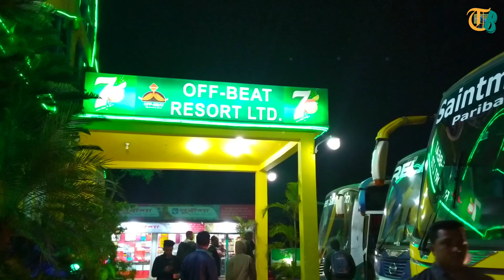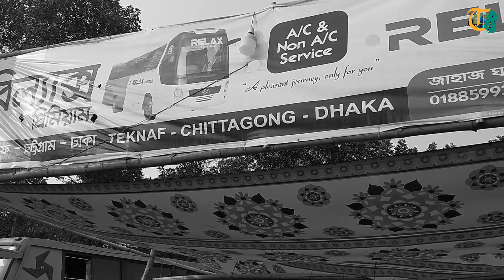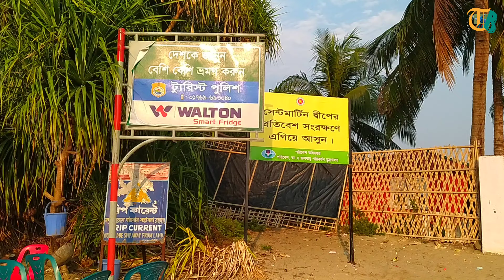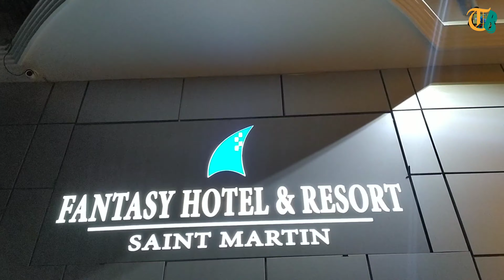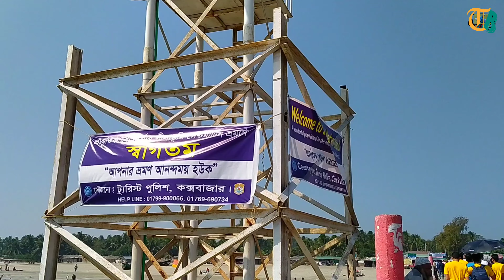Saint Martin's Island Tour / সেন্ট মার্টিন'স ভ্রমণ / প্রবাল দ্বীপ ভ্রমণ / নারিকেল জিঞ্জিরা ভ্রমণ /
সেন্টমার্টিন'স দ্বীপ ভ্রমণ

সেন্টমার্টিন বাংলাদেশের কক্সবাজার জেলার অন্তর্গত টেকনাফ উপজেলার একটি ইউনিয়ন। এটি একটি বাংলাদেশের একমাত্র প্রবাল দ্বীপ এবং এটি বাংলাদেশের সর্ব-দক্ষিণের ইউনিয়ন। এ দ্বীপের অপর নাম নারিকেল জিঞ্জিরা।

যেভাবে যাবেন?
ঢাকা থেকে সেন্টমার্টিন পরিবহন, সৌদিয়া পরিবহন, হানিফ পরিবহন, শ্যামলী পরিবহনসহ আরো বেশ কিছু পরিবহন টেকনাফ যায়। নন এসির ভাড়া ৯০০ টাকা। এসির ভাড়া ১৬০০ থেকে শুরু। টেকনাফ থেকে সেন্টমার্টিনের উদ্দেশ্যে শিপ ও লঞ্চ ছেড়ে যায়। ভাড়া ৬৫০ থেকে শুরু। বর্তমানে কক্সবাজার থেকে সরাসরি কর্ণফুলী এক্সপ্রেস সেন্টমার্টিন যায়।

কোনটা ভালো?
যাওয়া আসার টিকেট ঢাকা থেকেই কাটা যায়। শিপের টিকেও ঢাকা থেকে কাটা যায়। সব টিকেট ওকে করে গেলে নিশ্চিন্তে ঘুরা যায়। এম ভি ফারহান লঞ্চ, দোয়েলপাখি লঞ্চ, পারিজাত, আটলান্টিক ক্রুজ রয়েছে।

থাকা ভালো?
অবশ্যই। সেন্টমার্টিন ঘুরতে গেলে একরাত থাকা ভালো। তাহলে ছেড়াদ্বীপসহ সব ঘুরে দেখা যায়। দিনে গিয়ে ঘুরে আসলে হাতে সময় পাবেন মাত্র দুই ঘন্টা। এই দুই ঘন্টা কিছুই না। সেন্টমার্টিন ও ছেড়াদ্বীপ কোনটাই ভাল করে দেখতে পারবেন না। সুতরাং যেদিন যাবেন সেদিন সেন্টমার্টিন ভালো করে ঘুরে দেখেন। পরদিন সকালে ছেঁড়াদ্বীপ ঘুরে ৩ টার লঞ্চে করে চলে আসুন। আরামে ও এনঞ্জয় করে আসতে পারবেন।

চিন্তার বিষয় কি?
এত সুন্দরের মাঝেও পকেট খালি হবে। এটাই চিন্তার বিষয়। চারপাশে পানি দেখে মনে মাছ সস্তা। আসলে গলাকাটা দাম। যে ডাব ঢাকায় ৫০ টাকা তা হবে ১০০ থেকে দেড়শত টাকা। টমটম গাড়িগুলোর ভাড়া আরো বেশি। হোটেলের ভাড়াও কম নয়। বাকি সব জিনিস একটু দাম আছেই।

কত খরচ হতে পারে?
ঢাকা থেকে যারা যাবে ননএসি বাস ও এমভি ফারহান লঞ্চে করে গেলে ৪০০০ টাকা ঘুরে আসতে পারবেন।

যা করবেন না?
অযথা টাকা খরচ করবেন না। প্লাস্টিক, পলিথিন ও অন্যান্য জিনিস ফেলে পরিবেশ নষ্ট করবেন না। পরিবেশ আমার জীবনের জন্য প্রয়োজন।